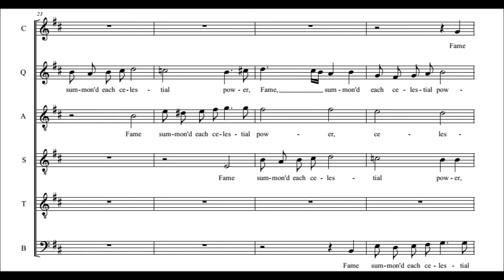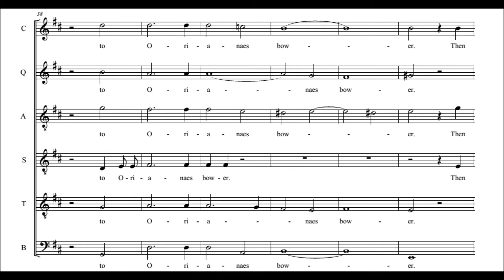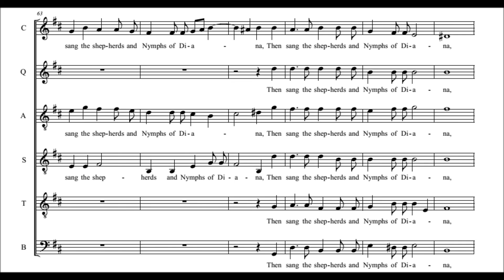John Lisley - Fair Cytherea presents her doves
The Triumphs of Oriana, No.22 (1601)

Vox Luminis